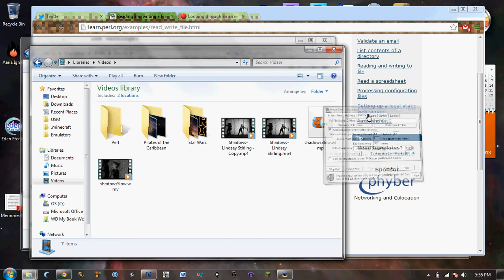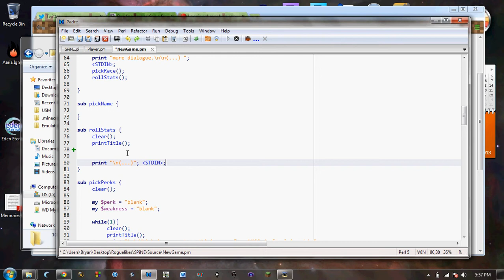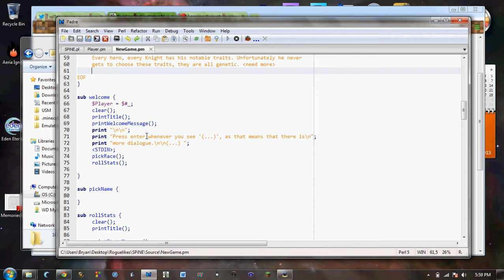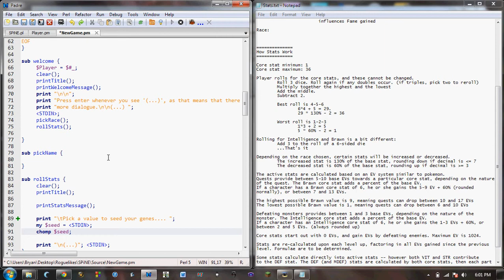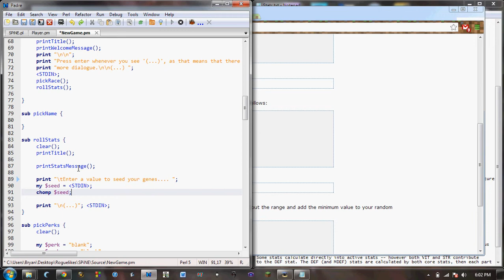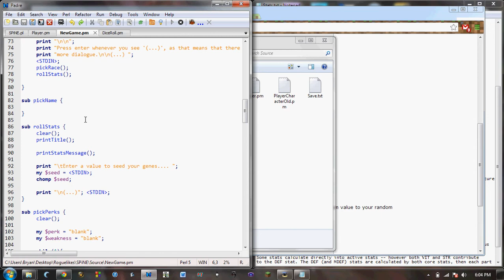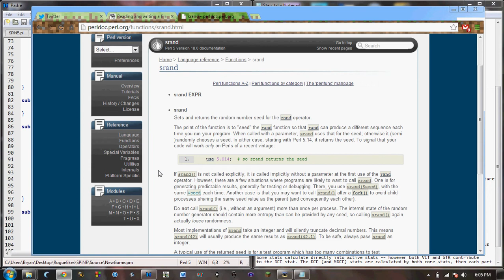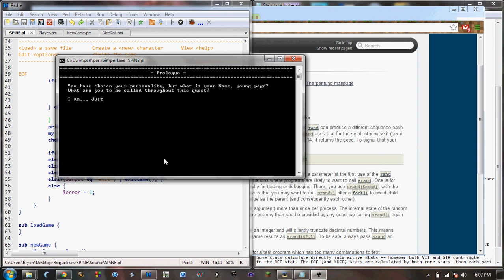Roguelike Development -- Perl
A couple minutes of me programming in Perl. I may or may not add more in the future.
I apologize for the lack of audio, most future videos will have audio.